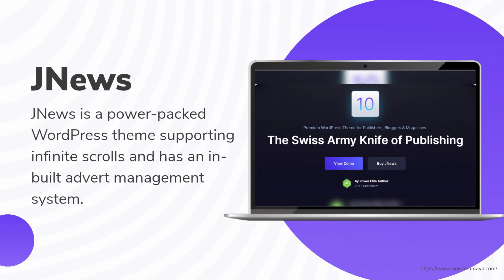7 Best WordPress Themes that Support Infinite Scroll on Single Post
7 Best WordPress Themes that Support Infinite Scroll on Single Post
For many years webmasters have been looking for ways to make their blog or website more interesting to visitors. To provide them with the best user experience